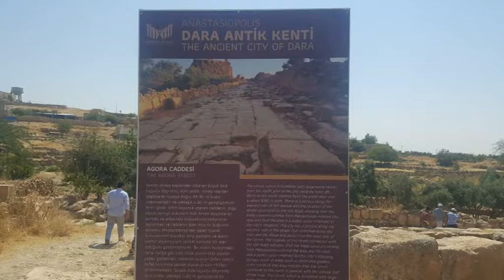MARDİN DARA ANTİK KENTİ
Mardin Dara antik kenti
Mezopotamya'nın önemli antik yerleşimlerinden olan Dara'nın ne zaman kurulduğu hakkında net bir bilgiye ulaşılamamaktadır. Bununla beraber arkeolojik Kaynaklar Ahamanişlerin Kralı Darxis tarafından Mö. 530-570 yıllarında kurulduğundan söz etmektedir. Bu antik yerleşim İranlılar ile Romalılar arasında sürekli el değiştirmiş, MS. 7. yüzyılda Arap istilasına uğramış, daha sonra da yerel beylikler tarafından yönetilmiştir. Dara, 15 ve 16. yüzyıllarda çevresindeki diğer yerleşim alanları ile birlikte Osmanlıların eline geçmiştir.
Tarihi bir hazine üzerinde kurulan Dara’nın, Doğu Roma İmparatorluğu'nun, sınırını Sasanilere karşı korumak amacıyla kurulmuştur. galeri anıt kaya mezarlıkların yanında, dünyada dört tanesinden iki tanesinin Mardin’de bulunduğu ve köylülerin zindan dediği yere batan sarnıçları, antik kenti çevreleyen 5 kilometrelik surları, mozaikleri ile adeta bir açık hava müzesi konumunda olduğunu ifade ediliyor.
Arkeolojik kazıların 1986 yılında başladığı Dara'da, yeterli ödenek ayrılamadığı için üstünde yerleşik köyün bulunduğu alanın ancak yüzde 10’u ortaya çıkarabildiği söyleniyor.  gün ışığına çıkarılan eserler arasında yaklaşık 5 kilometre uzunluğunda şehir surları, sarnıçlar, kaya mezarlar, kiliseler, agora, köprüler, silolar ve buna benzer yapılarla bir şehrin tüm ihtiyacına cevap veren kamusal yapıların bulunduğu ifade ediliyor.